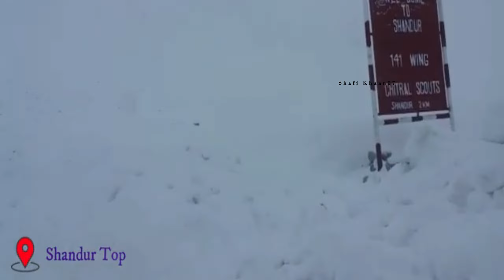World deadliest and dangerous road|Shandur top adventure jeep drive|Northern Pakistan|Shafi khaan07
This Channel provides Drone and Go Pro videography of beautiful places of Pakistan. This channel also has a learning section where on daily basis some learning dose of technical and curriculum education will be shared that is what today's technology world demands.